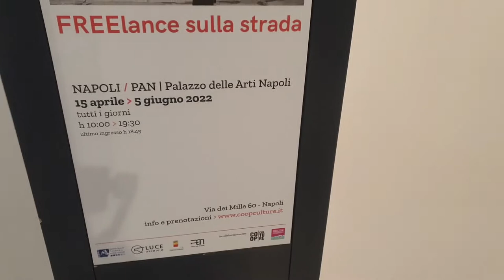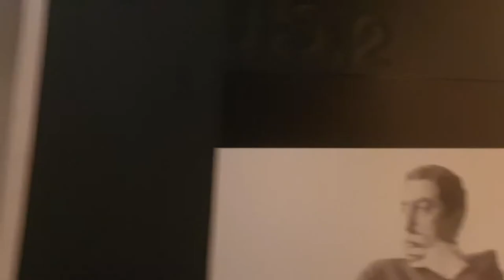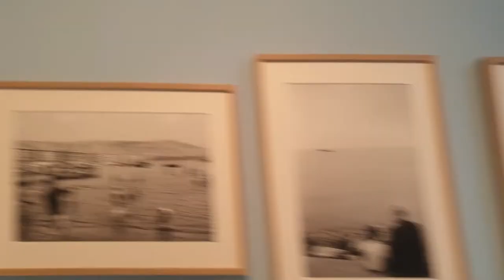MOSTRA Caio Mario Garrubba da non perdere (NAPOLI PALAZZO DELLE ARTI NAPOLI)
●DA VISITARE ASSOLUTAMENTE

● NAPOLI PALAZZO PAN 2 PIANO

● LA MOSTRA STA FINO AL 5 GIUGNO